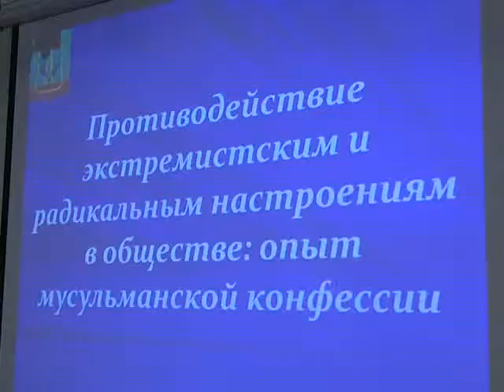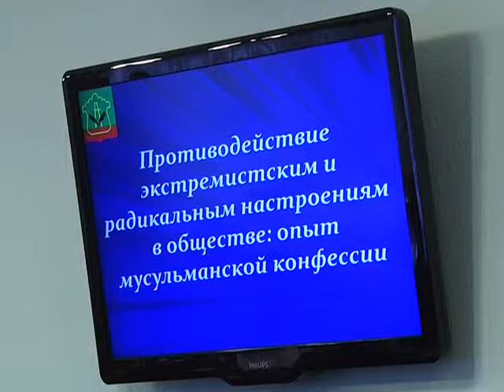В Альметьевске прошел круглый стол на тему борьбы с экстремизмом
Понизить градус напряженности в национальных отношениях, которая возникла в обществе – эта задача в последнее время не перестает быть актуальной. Говорили об этом и участники круглого стола, посвященного теме «Противодействие экстремистским и радикальным настроениям в обществе: опыт мусульманской конфессии».